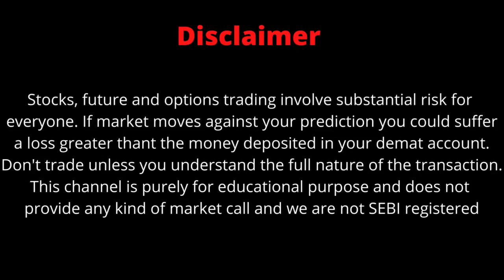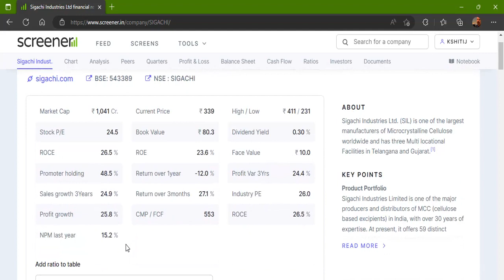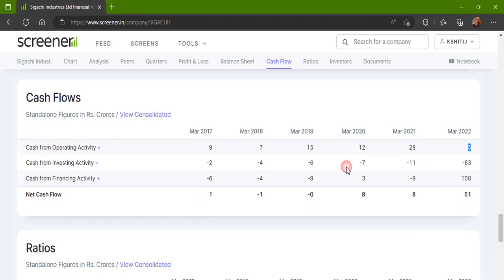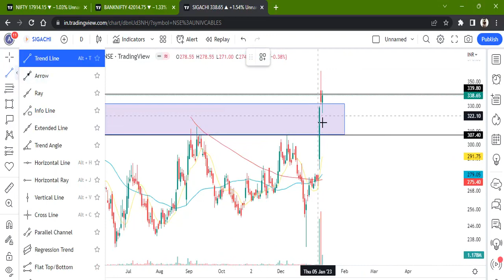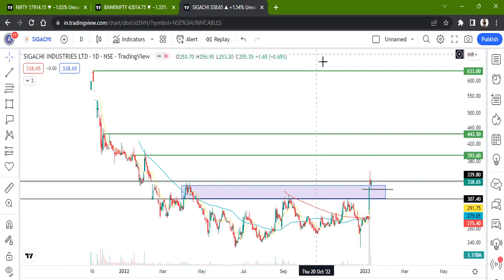SIGACHI INDUSTRIES LTD STOCK LATEST NEWS WITH FUNDAMENTAL & TECHNICAL ANALYSIS | BUY OR SELL